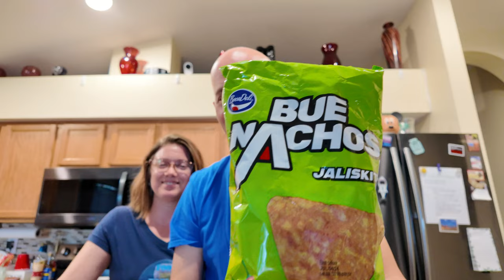Trying Bue Nachos from El Salvador are they any good???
Lets see how these chips from El Salvador stack up against its competitor. Bue Nachos are??